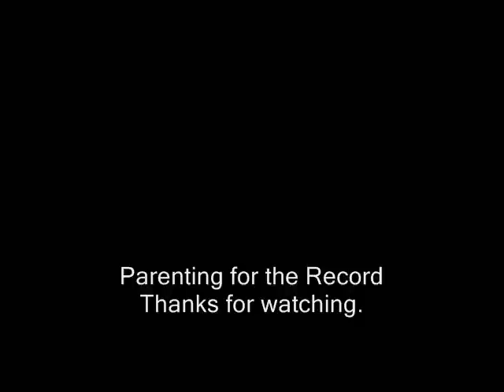Parenting new phones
This was the day before the boys' birthday.